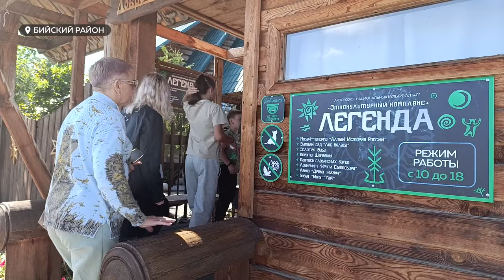В Бийск прибыл поезд, следующий по туристическому маршруту "Сибирь здесь"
Участники проекта – блогеры, пенсионеры, семьи участников СВО и не только. Они смогли оценить виды наукограда или, например, село Сростки, где вырос Василий Шукшин. Подробнее о программе и самом путешествии – в сюжете.